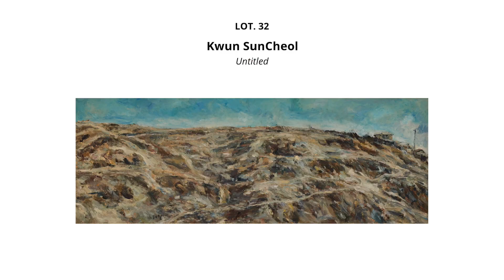FOCUS ON: Premium Online Auction 11/8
캔버스 속에 활기를 불어넣는 국내외 작가들의 작품을 [프리미엄 온라인 11/8]을 통해 소개합니다. 특히 일상적인 경험과 대상을 새로운 시선으로 바라보는 국내외 거장들의 작품이 시선을 이끕니다.
한국 컬렉터에게도 폭발적인 사랑을 받는 우고 론디노네는 태양과 무지개, 나무와 돌 등 자연을 소재로 개념적이고 철학적인 형태로 작품을 풀어냅니다. 출품작은 '태양' 연작 시리즈 중 하나의 에디션 작품으로 중앙에 위치한 밝고 강렬한 노란색과 이를 감싸는 파란색, 녹색의 고리를 통해 조화로운 색의 변주를 확인할 수 있습니다. 그리고 조르디 핀토는 밝으면서도 특유의 묵직한 색감으로 풍경과 인물을 그려냅니다. 작가는 ‘희망과 행복’을 작업의 주제로 삼으며 직관적이고 정교하게 그려낸 작품을 통해 인간에 대한 따뜻한 시선으로 담아낸 휴머니즘을 전달합니다.
국내 작가 중에서는 이우환의 푸른 붓질을 품은 특별한 접시 작품도 함께 만날 수 있습니다. 맑은 백색의 도자와 굵고 에너지 넘치는 점의 만남이 더욱 웅장하게 느껴집니다. 즉흥적인 붓놀림과의 조화를 이루면서 현대미술의 매체로서 백자의 새로운 가능성을 발견할 수 있는 작품입니다.
더불어 영 컬렉터들과 셀럽들에게 주목받고 있는 그래픽 아티스트 샘바이펜의 작품이 이번 온라인 경매의 트렌디한 감각을 끌어올립니다. 미슐랭 캐릭터 같은 익숙한 소재를 패러디하는 것이 작가의 대표적인 특징으로, 대중에게 가장 친숙한 만화 캐릭터를 모티브로 우리에게 익숙하고 낯선 이미지를 통해 질문을 던집니다. 이외에도 유재연, 이마리아 등의 작품도 준비했으니, 새로운 감각과 경험을 선사하는 작가들을 이번 프리뷰 전시를 통해 만나보시기 바랍니다.

[Premium Online Auction 11/8]
📌온라인 경매:
11/8(수) 오후 2시부터 홈페이지 순차마감

📍프리뷰:
11/3(금)-11/7(화) | 서울옥션 강남센터 B1
10am-7pm